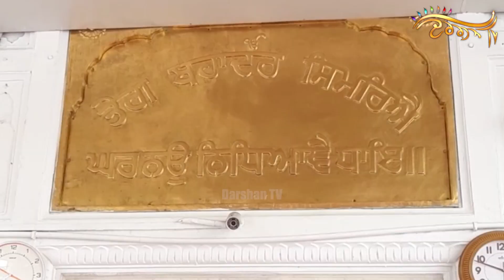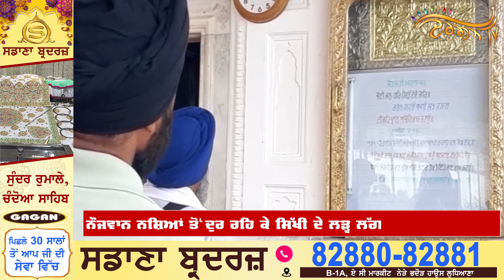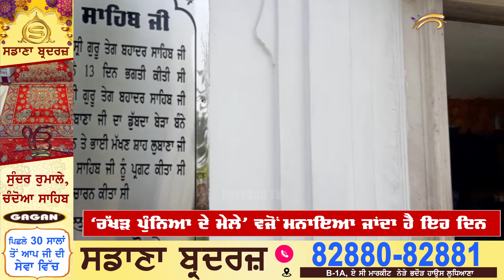'ਸਾਚਾ ਗੁਰੂ ਲਾਧੋ ਰੇ' ਦਿਵਸ ਨੂੰ ਲੈ ਕੇ ਤਿਆਰੀਆਂ ਜ਼ੋਰਾਂ ’ਤੇ, ਹੁੰਮ-ਹੁੰਮਾ ਕੇ ਪਹੁੰਚਦੀਆਂ ਨੇ ਸੰਗਤਾਂ